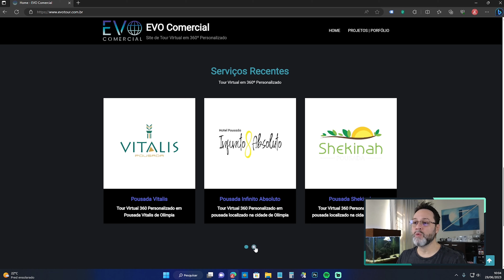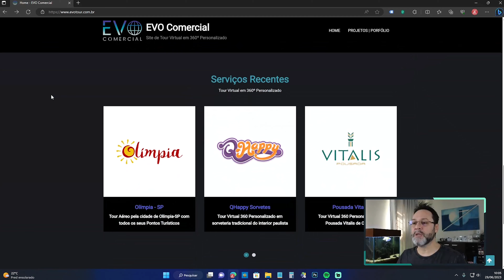Tour Virtual 360 com Audiovisual e funções PRO Sabia que é possível criar tudo isso em um Tour?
Tour Virtual 360 com Audiovisual e funções PRO Sabia que é possível criar tudo isso em um Tour Virtual personalizado?

Foto, Vídeo, Tour Virtual 360° + site completo no seu nome. Apenas com o gimbal Insta360 Flow, torne-se REFERÊNCIA profissional dominando técnicas incríveis.

Curso + Plataforma Grátis (ilimitada)

Curso indicado para:

1. Empreendedores;
2. Fotógrafos;
3. Corretores de imóveis.

Venha para o maior grupo de profissionais de 360 do Brasil!

Mude o jogo, mude hoje!

Quem entrou para o curso e seguiu o método corretamente teve retorno logo no primeiro mês.

Torne-se REFERÊNCIA no 360°, ARRASE no TOUR.

Trabalhe com:

    • Construção Civil
    • Lançamentos Imobiliários
    • Imobiliárias
    • Arquitetura
    • Engenharia
    • Fotografia 360
    • Mercado Corporativo
    • Hospitais
    • Shoppings
    • Concessionárias
    • Escolas
    • Universidades
    • Indústrias
    • Turismo
    • Yatch - Embarcações

Tem muito mercado para o Tour Virtual.

Deixe seus concorrentes no século passado! Digitalize-se com Tour personalizado da House Tour!